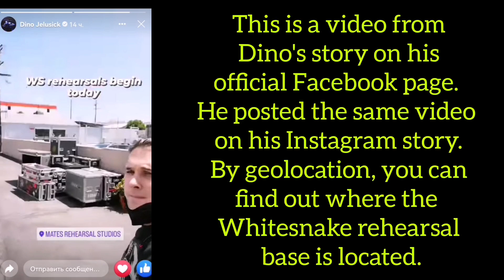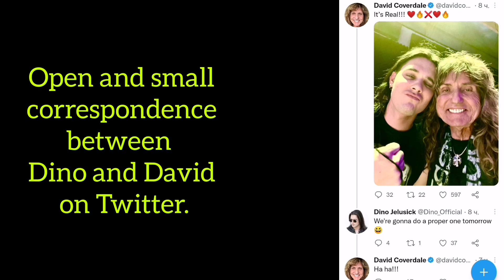🤯Whitesnake Rehearsals with the new lineup (19 April 2022)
From yesterday Whitesnake started rehearsals. They started preparing for the tour, which will start on May 10, 2022. The tour is already in 20 days.